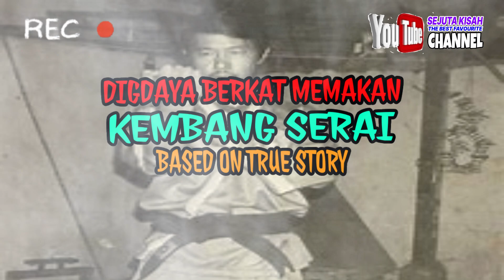DIGDAYA BERKAT MEMAKAN KEMBANG SERAI